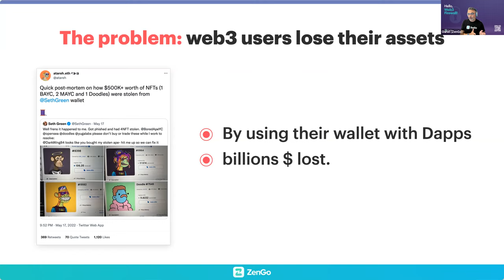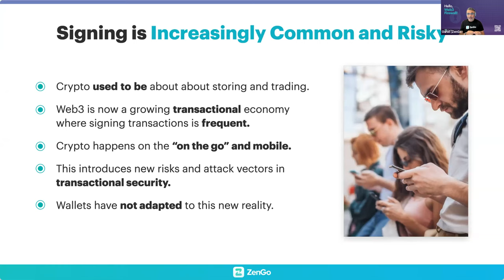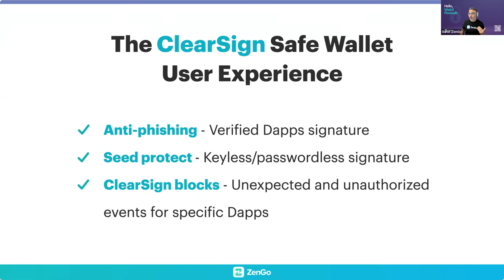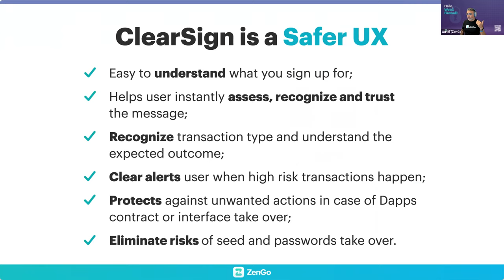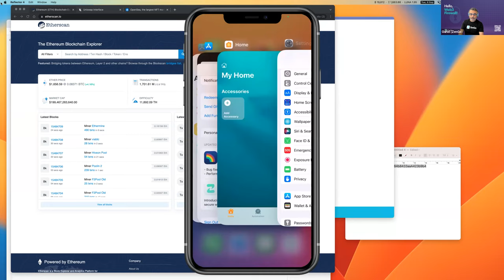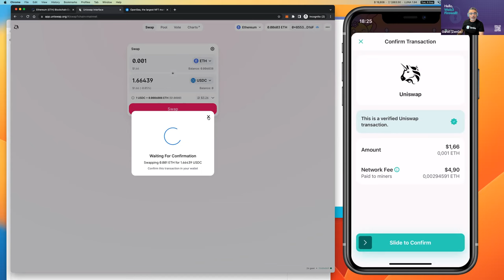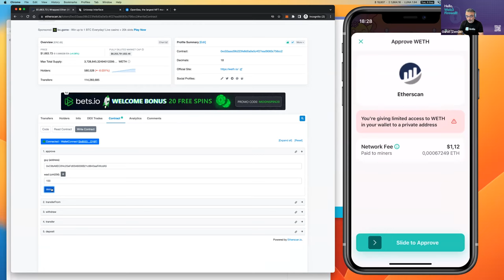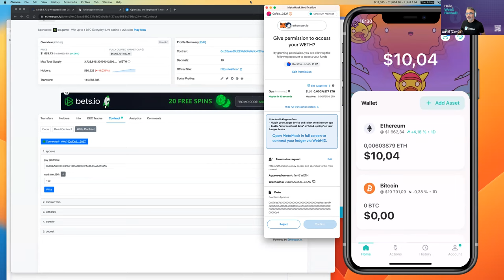Announcing the web3 Firewall - ClearSign from ZenGo!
We're incredibly excited to deliver this powerful safety tool to our users!

In a video conference with leaders at some amazing teams, our CEO Ouriel Ohayon & CTO Tal Be'ery give a live demo of how the firewall works in the ZenGo wallet with questions to follow!

Welcome to the most secure web3 crypto wallet 💪 🔐 👍